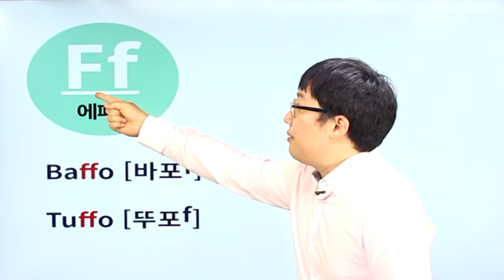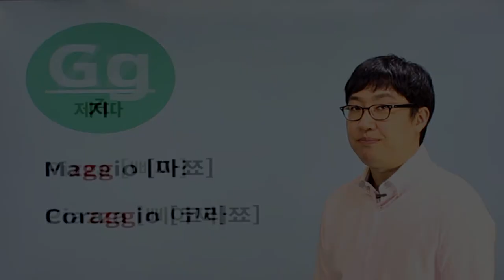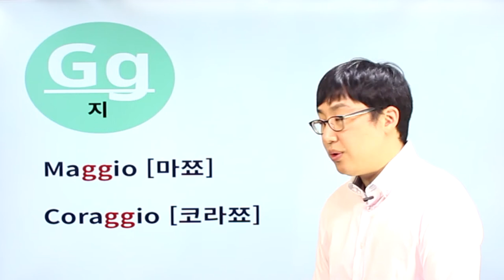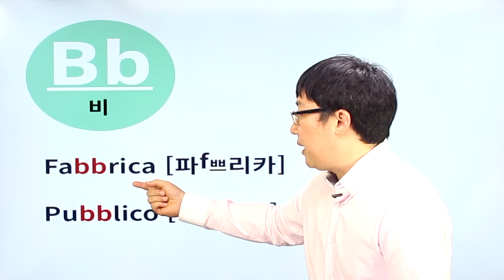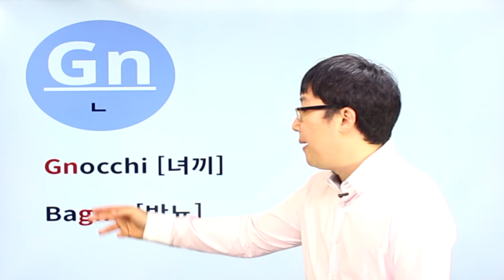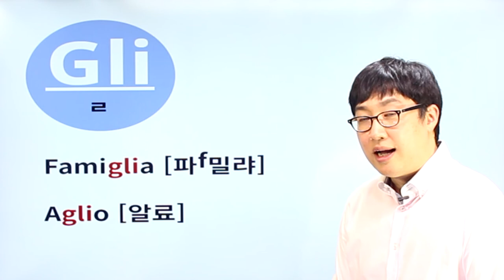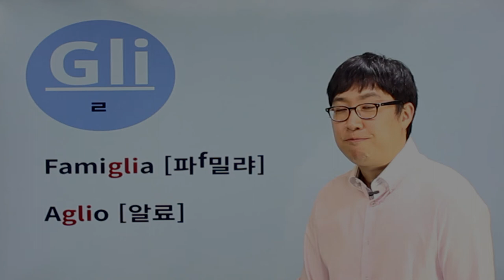이탈리아어 | 발음 특강